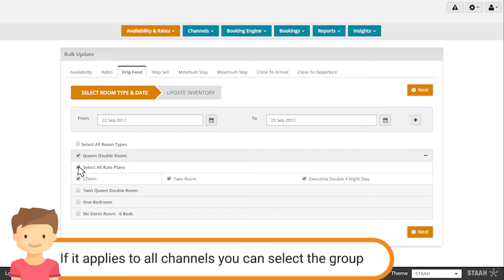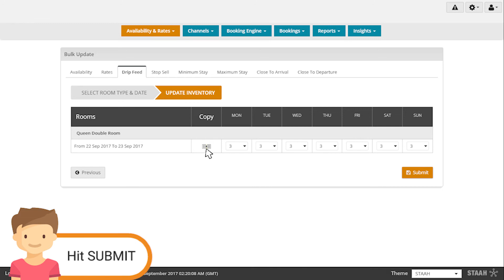How to Apply Drip Feed - STAAH MAX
How to Apply Drip Feed on STAAH MAX.